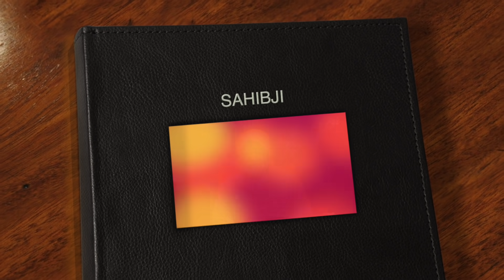LIVE SATSANG 325 23 02 2021